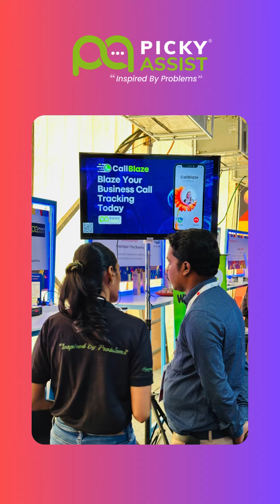Highlights of Picky Assist at HuddleGlobal 2023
Highlights of Picky Assist at HuddleGlobal 2023 organised by Kerala Startup Mission & Govt Of Kerala